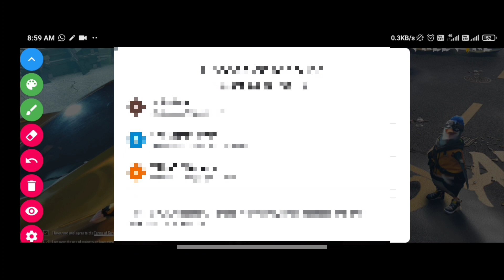কিভাবে কমপ্লিট করবে এই ইভেন্ট? অনেক কিছু ফ্রিতে পাবে || FREE FIRE RACE TO ACE EVENT FULL DETAILS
jai gloo wall free.
free fire jai farewell event.
free jai character and gloo wall.
how to get free jai character.
how to get free jai gloo wall.
how to complete jai farewell party event in free fire.
jai farewell prty event bangla.
green mp40 redeem code.
permanent mp40 redeem code.
mp40 redeem code today.
mp40 redeem code 29 jun.
redeem code 29 june.
streetboybundlereedemcode.
redeen code streetboybundlereedemcode.
29 june redeem code.
29 june redeem code free fire.
rampage party redeem code.
free fire 29 june redeem code.
join rampage party redeem code.
free fire notun redeem code
redeem code
today redeem code
rampage event open problem.
how to calim pan skin in free fire rampage event.
kivabe pan skin claim korbo.
pan skin keno claim hochche naa.
how to get free jeep skin in free fire .
kiavabe jeep skin nite parbo fire a.
free fire rampage event bangla.
free fire rampage3.
free rewards free fire.
free fire todaye redeem code.
redeem code today.
blue flame draco ak47 redeem code.
black t-shit redeem code.
free fire.
bangla free fire.
free fire rampage event reward.
free fire rampage event 2021.
free free rampage event bangla.
how to unlock free fire rampage bundle bangla.
rampage event free fire.
how to get emote in free fire.
free dress free fire.
free fire rampage bundle.
free rampage bundle.
free uzi skin free fire.
how to unlock rampage event bangla.
free uzi skin

free rampage bundle.
free fire redeem code today.
23 june redeem code.
free fire redeem code.
redeem code today.